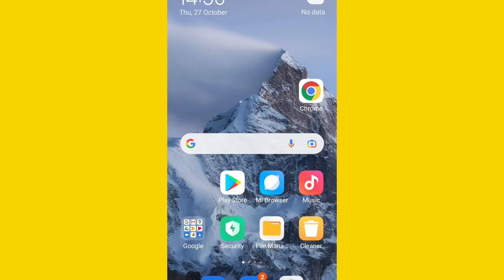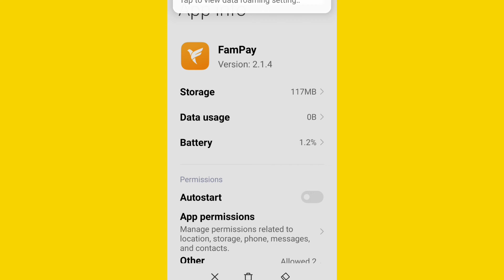How To Fixed Network issue Fampay | Fampay Work nahi kar Raha hai